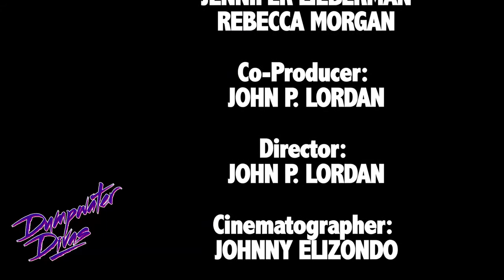Dumpwater Divas Episode #4 'Confessions'